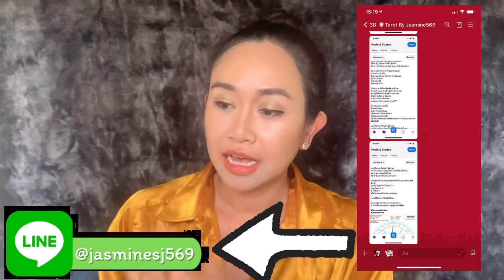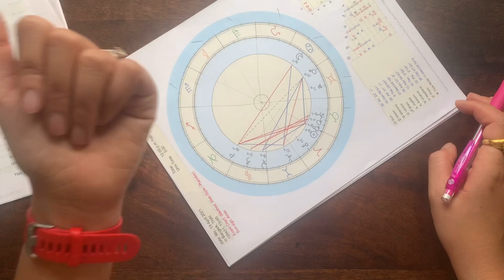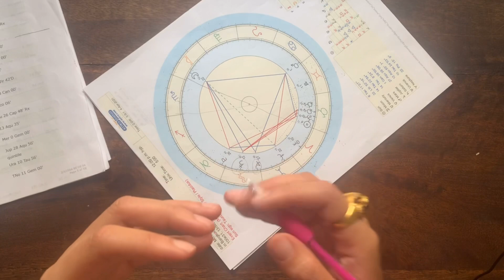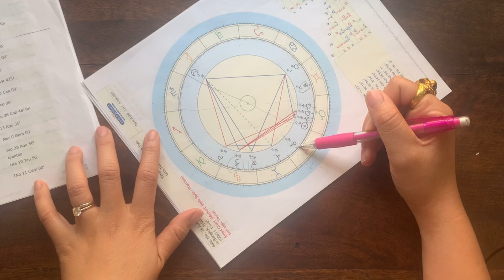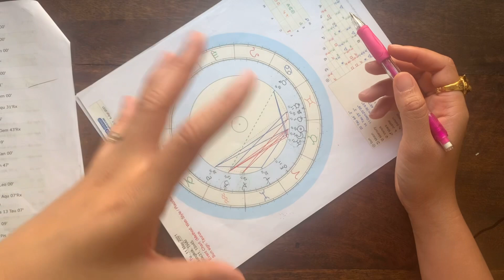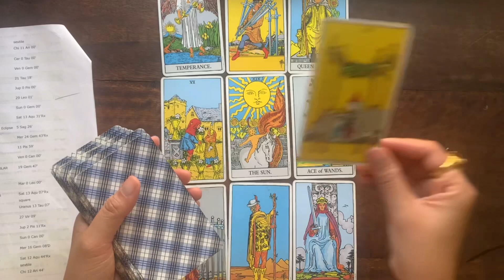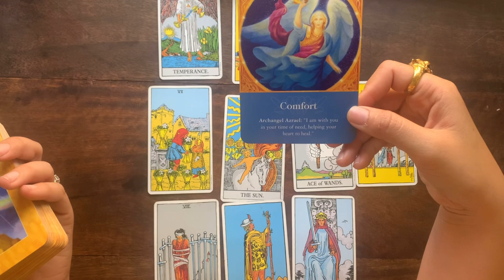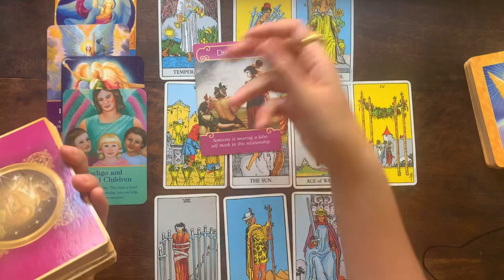ดูดวงราศีธนู เดือนพฤษภาคม 2564 เด่น ดัง ดวงดี งานออนไลน์ดีมาก คนฉลาดตามจีบ